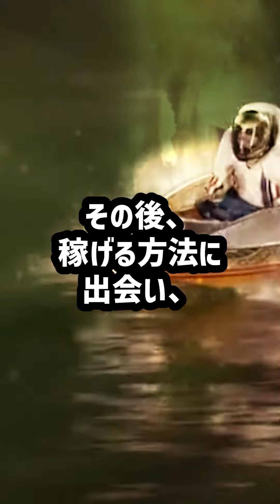可愛すぎる女子ボートレーサー｜タイプの子はいますか？｜美人ボートレーサー｜大久保佑香、宮崎つぐみ、武井莉里佳、神里琴音、松田真実…｜ボートレース/競艇選手/競艇予想/稼げる/稼ぐ方法/簡単/副業/投資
動画タイトル
可愛すぎる女子ボートレーサー｜タイプの子はいますか？｜美人女子ボートレーサー｜大久保佑香、宮崎つぐみ、武井莉里佳、神里琴音、宮崎安奈、松田真実…｜ボートレース/競艇選手/競艇予想/稼げる/稼ぐ方法/簡単/副業/投資

目次
00:00　可愛すぎる女子ボートレーサー｜タイプの子はいますか？
00:18　競艇フリーダムよりお知らせ